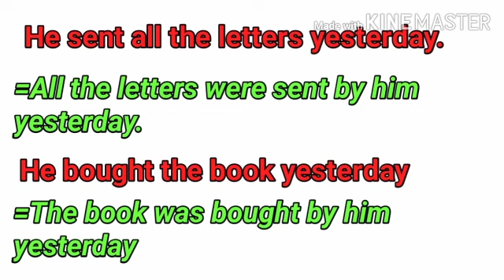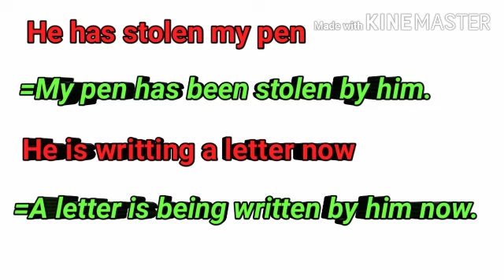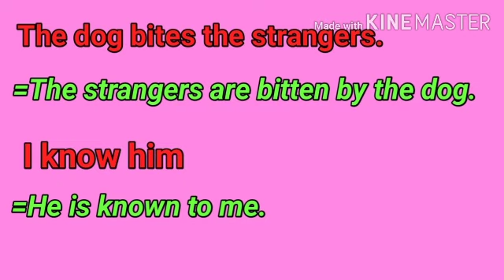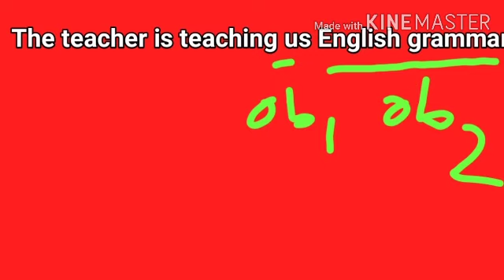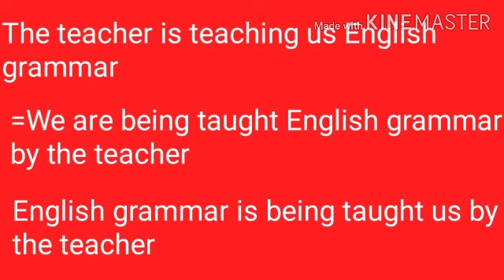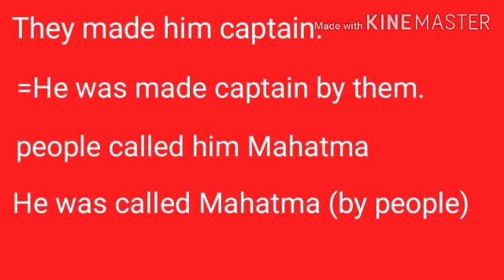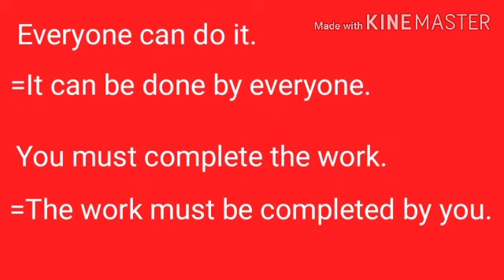voice change practice set // voice change practice with answers/voice change part2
Today we are going to discuss about voice change.

আমাৰ channel পৰা‌ লিখি উলিওৱা ইংৰাজী ব্যাকৰণৰ ebook (pdf file) কিনিবৰ বাবে তলৰ লিংকটোত ক্লিক কৰা। য'ত ইংৰাজী ব্যাকৰণৰ প্ৰতিটো বিষয় সুন্দৰ ভাৱে ক্ৰম‌অনুসৰি অসমীয়াত বৰ্ণনা কৰা হৈছে। আৰু লগতেHslc 1998 ৰ পৰা এতিয়ালৈকে অহা English Grammar সকলো খিনি প্ৰশ্নোত্তৰ সন্নিৱিষ্ট কৰা হৈছে। মাত্ৰ Rs199 ত Downloadকৰি তোমালোকে mobileতে পঢ়িব পাৰিবা

অধিক তথ্যৰ বাবে তলৰ দিয়া mobile numberত আমাক যোগাযোগ কৰা